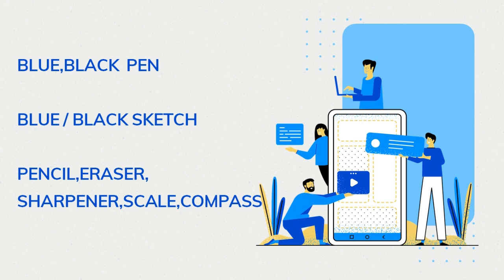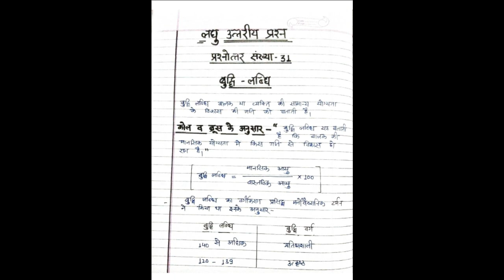deled copy kaise likhen | deled exam me copy kaise likhe | डी.एल.एड परीक्षा में कॉपी कैसे लिखे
Hello friends this is saurabh 🙂. Welcome to exploring study. Today we are going to explore How to Write Copy in Deled.

deled copy kaise likhen
d.el.ed copy kaise likhe
deled exam me copy kaise likhe
How to Write Copy in Deled
deled me copy kaise likhe
deled में ज्यादा नम्बर कैसे लाये
up deled exam में कॉपी कैसे लिखे